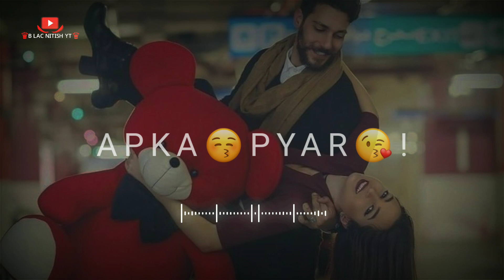Teddy Day Status 🧸😘| Teddy Day Whatsapp Status | Happy Taddy Day Status 2023 | Teddy Day Shayari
Voice By:- B Lac Nitish Yt
Edit By:- B Lac Nitish Yt

Lost Of Love You All😍